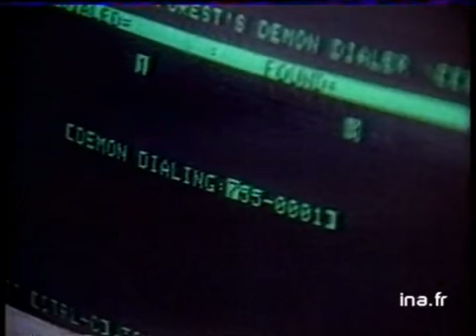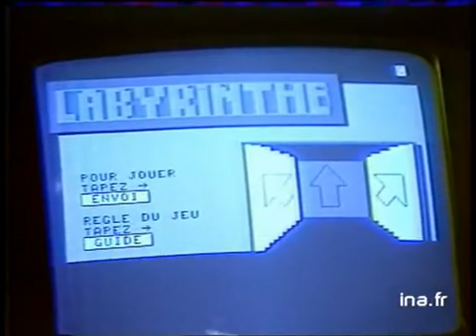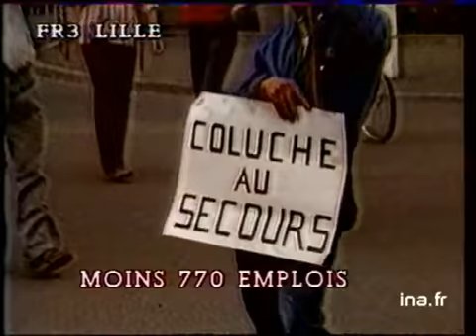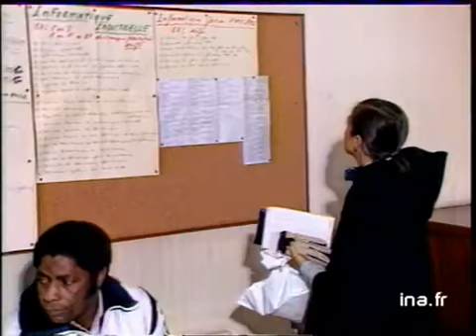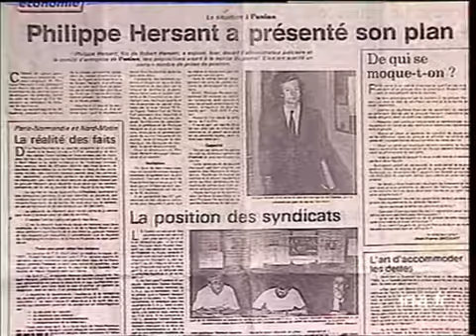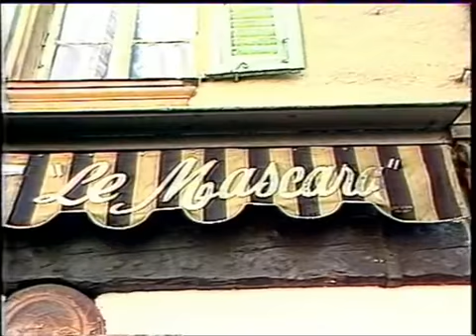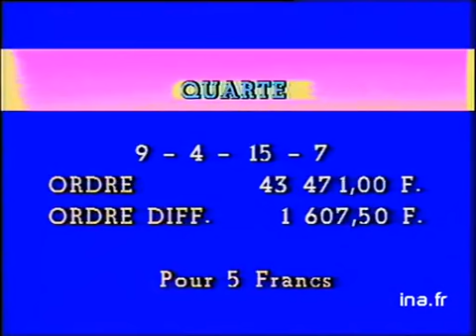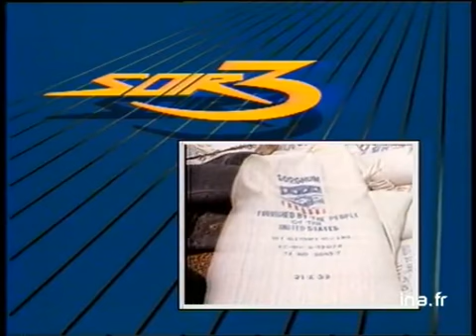Soir 3 : émission du 18 juillet 1985